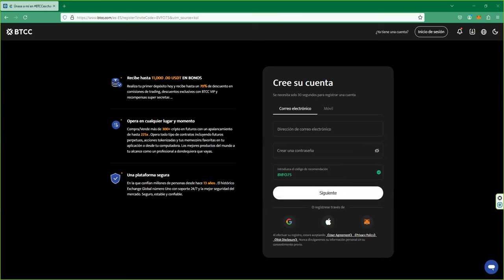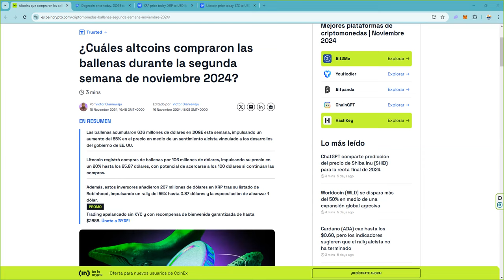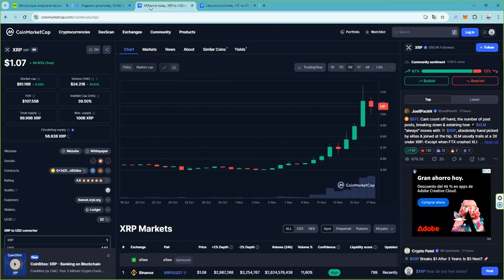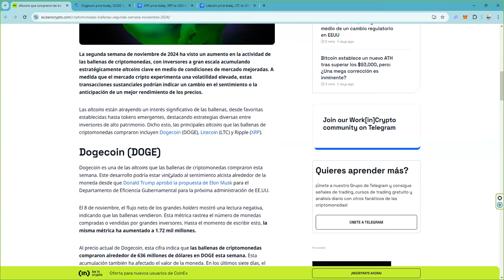Las 3 altcoins que acumulan las whales crypto 👉 ¿Cuando venderlas? 👉 la señal de venta es clara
📈 Cómo participar:

 1. Opera en BTCC y acumula el mayor volumen posible.
 2. Sigue de cerca tus resultados y asegura tu lugar en la cima.